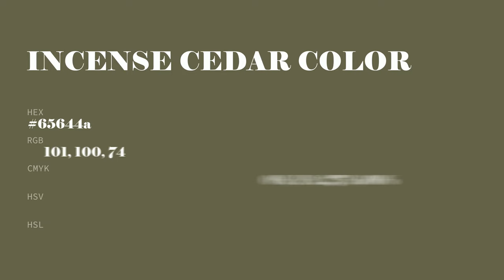Incense Cedar color 65644a hex color - Yellow color - Cool color 65644a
What color is Incense Cedar ? 65644a hex color - Yellow color - Cool color 65644a

Hex 65644a Color Code is also known as Incense Cedar color.